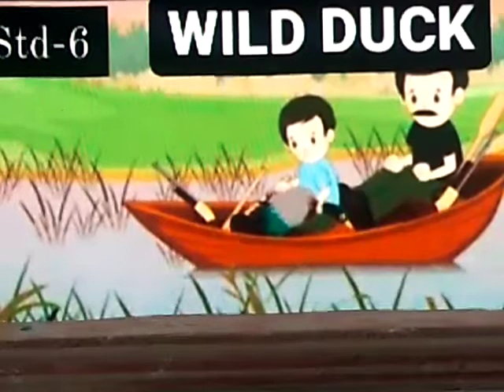STD VI, SUBJECT - ENGLISH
TOPIC : WILD DUCK - PART 2